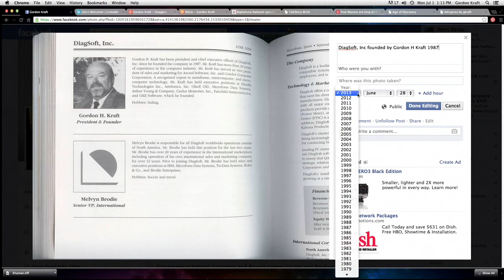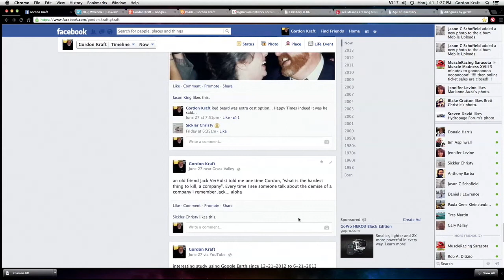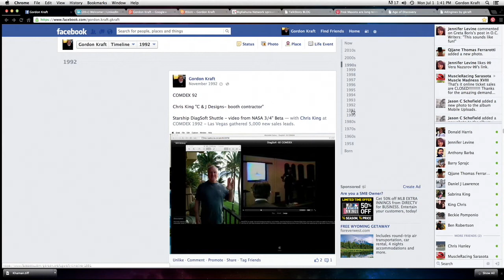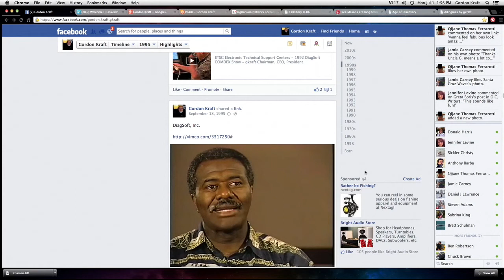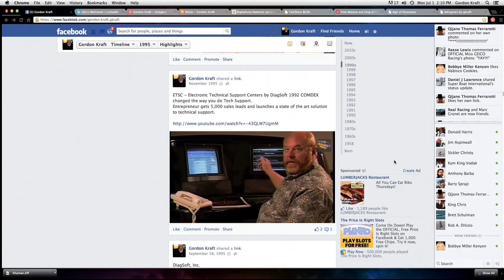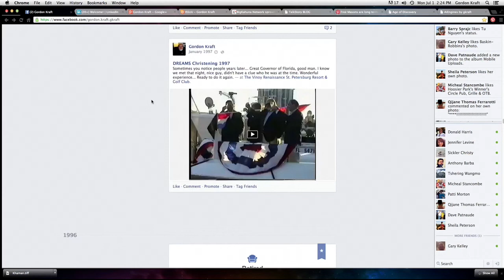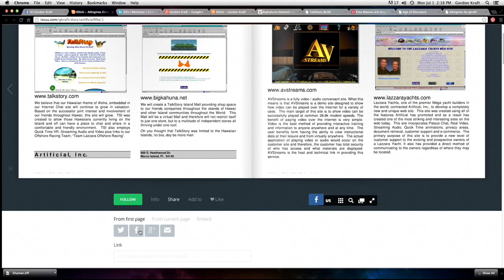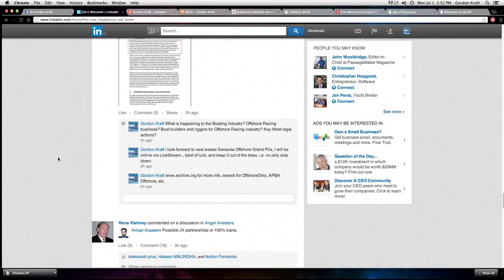Gordon H Kraft TimeLine Storyboard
This video is about Gordon H Kraft TimeLine Storyboard